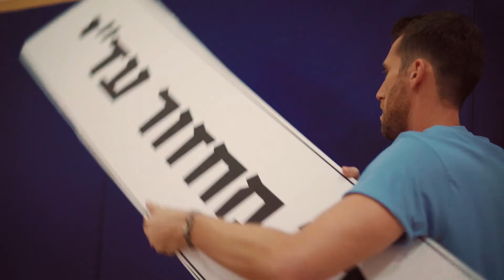פרידה מעדי- אדאלום מיקרוסופט-פילמה הפקות-FILMA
לפרטים פילמה הפקות:
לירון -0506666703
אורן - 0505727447